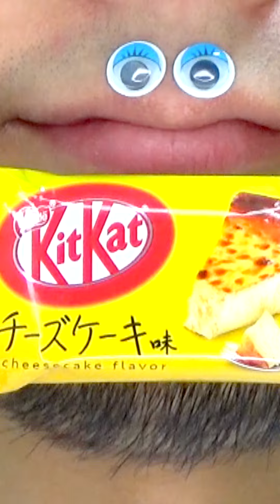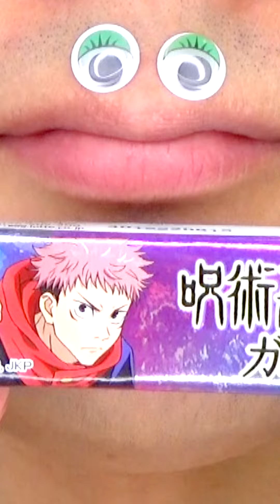Welcome to ASMR world! 😋😋😋